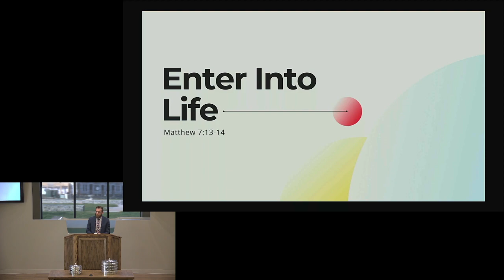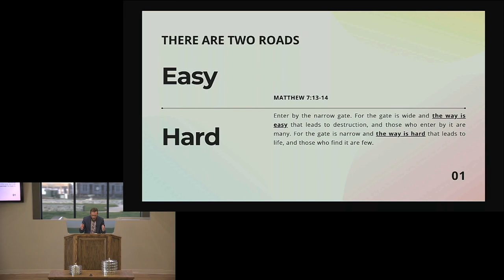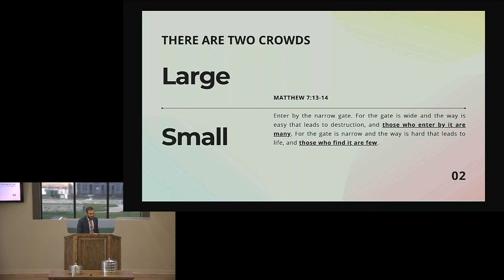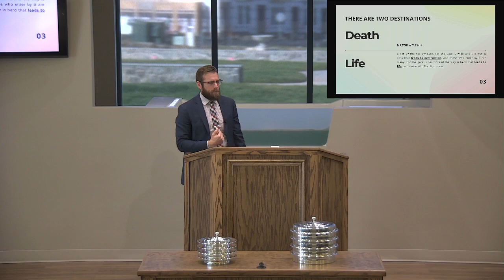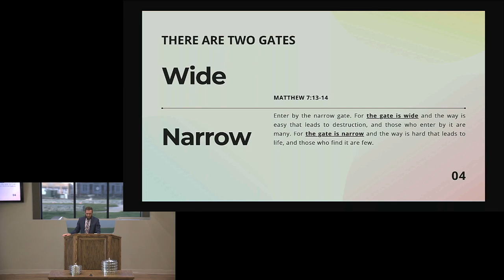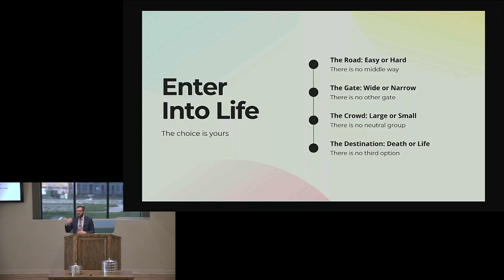Enter Into Life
Sermon from Sunday December 4, 2022

Sermon Synopsis: In the Sermon on the Mount, Jesus presents us with an
inescapable choice between two gates which open onto two roads, traveled
by two groups of people leading to two destinations.